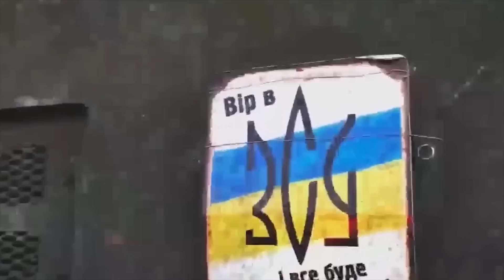🚀Поразка рашистів близько: Україна отримала довгоочікувані гаубиці MLRS M270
В Україну приїхали гаубиці М270. Експерти стверджують, що це ще ефективніші знаряддя, ніж Хімарси. Дальність 300 км., гусеничний хід. Це озброєння здатне повністю відсікти шляхи постачання армії Росії, що призведе до непоправної поразки рашистів. Докладніше про це дивіться у сюжеті.